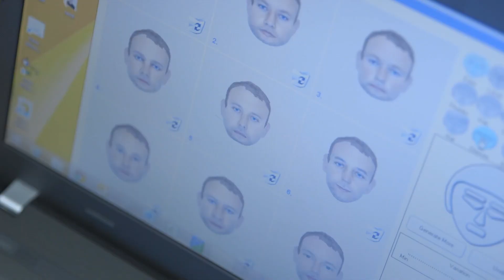Why every crime matters in Gloucestershire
Whether you live, work or study in Gloucestershire, crime can affect many of us in different ways. Even crimes like shoplifting, which are commonly believed to be 'victimless', are far from that. To put it simply, every crime matters, because every victim matters. That's the view of Martin Surl, the Police and Crime Commissioner for Gloucestershire.

If you live in Gloucestershire, Martin Surl is the man who sets the Police's priorities in the county. As Gloucestershire's Police and Crime Commissioner, he wants to ensure that no one is overlooked; people enjoying the county's many attractions, bars and clubs are safe during the day and at night; local people can enjoy the connection provided by social media and the internet, safely; and that Gloucestershire is a sustainable, compassionate and pleasant county in which to live.

In his latest video, Martin Surl explains how he's working with Gloucestershire Constabulary to ensure that each and every crime is dealt with in an acceptable way. He believes the force has lost its focus on dealing with retail crime and burglary, and wants to provide the support for officers to establish a more appropriate response to each and every crime in the county.

For more information and to see Martin Surl's other policing priorities,